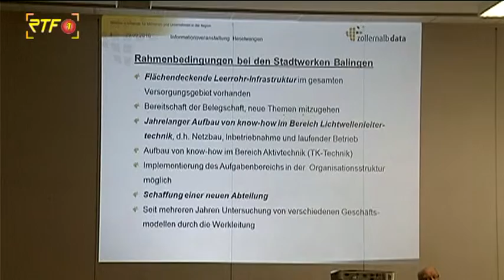RTF.1-Nachrichten: zollernalb Data informiert in Heselwangen über Breitbandausbau